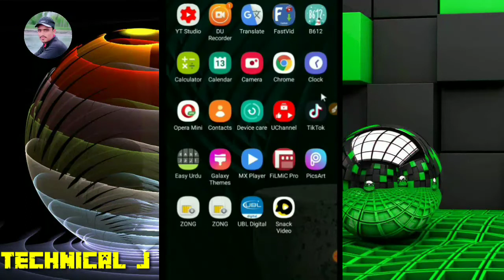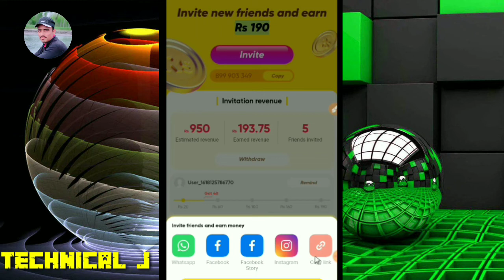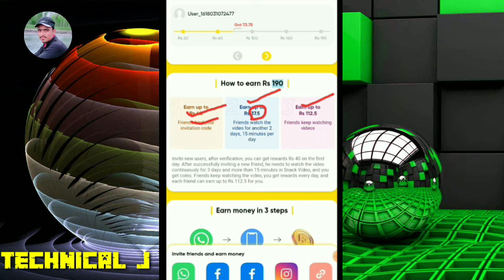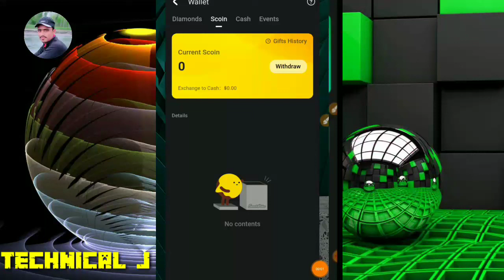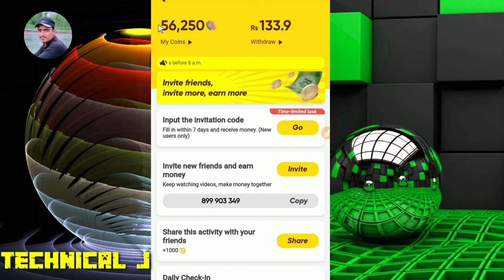How To Earn Money From Snack Video App || Snack Video App Say Paisy Kaisy Kamay 2021 | Technical J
Download App 1. The invitation code is [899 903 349].Copy the whole text to the clipboard.2. Tap the link below to open/install Snack. (recommend way)